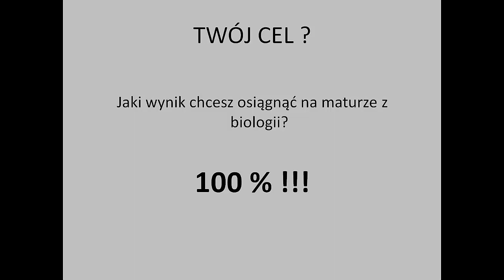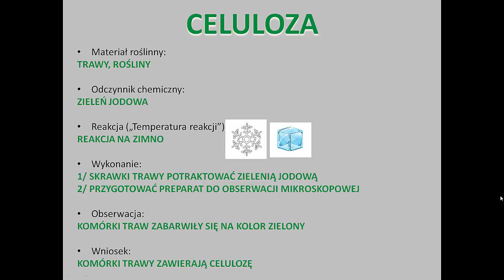Celuloza - wykrywanie CELULOZY [wykrywanie związków organicznych] - KOREPETYCJE z BIOLOGII - 21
Wykrywanie

Zapraszam do obejrzenia innych nagrań na kanale  @KOREPETYCJEzBIOLOGII

🔴 CHROMOSOMY Rodzaje chromosomów wg położenia centromeru

& Wikipedia & cliparts from MS Word